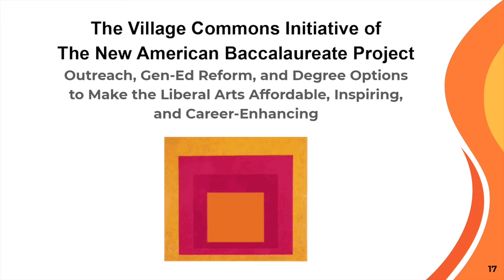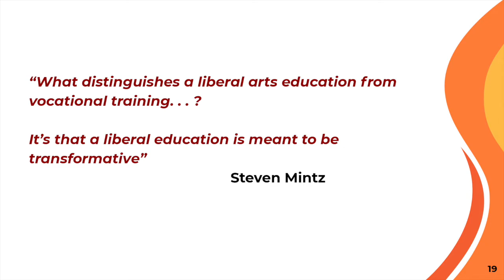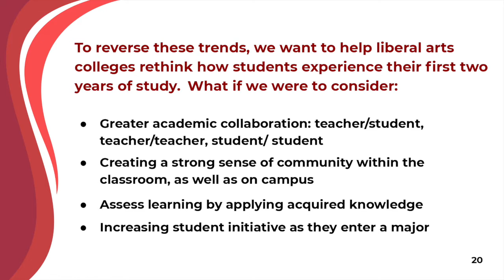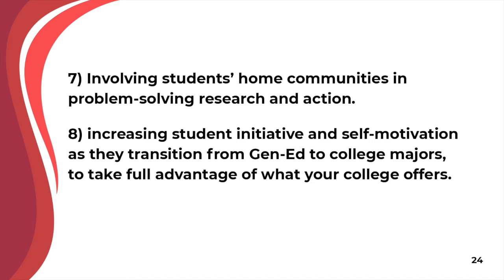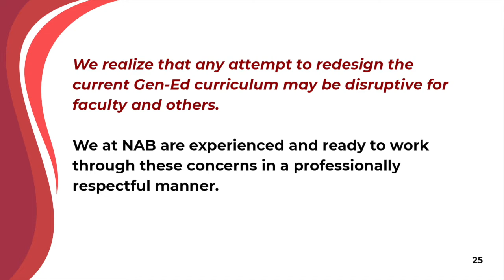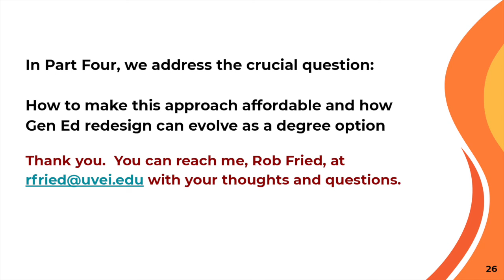Village Commons Initiative (Part 3) - The New American Baccalaureate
Part Three: How a Liberal Arts College redesigns its Gen-Ed Program to foster higher learning

The Village Commons initiative of the New American Baccalaureate Project assists colleges to enroll  a broader range of students by partnering with area schools, businesses and civic groups. Our strategy includes linking liberal arts with careers through a new and affordable degree option.